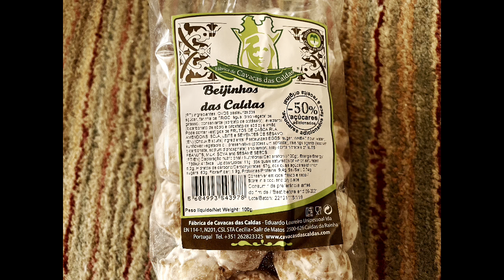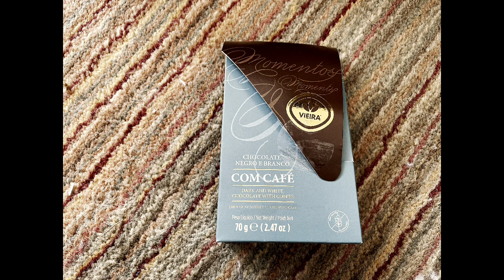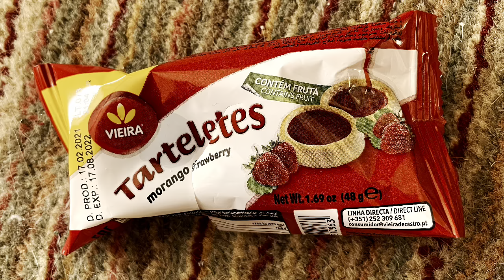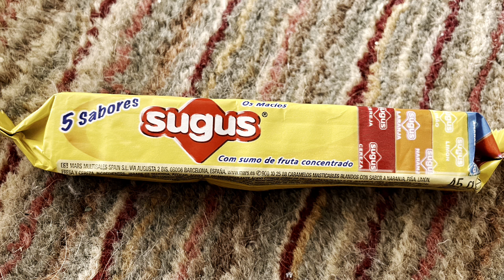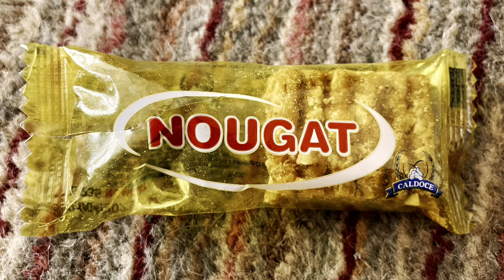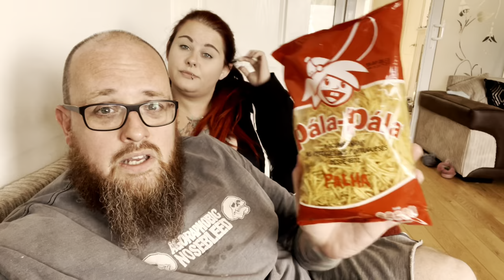Snack Surprise April Unboxing